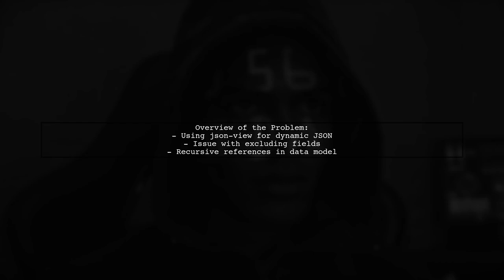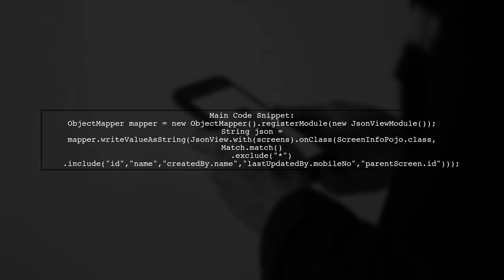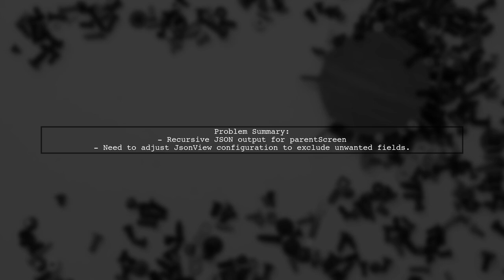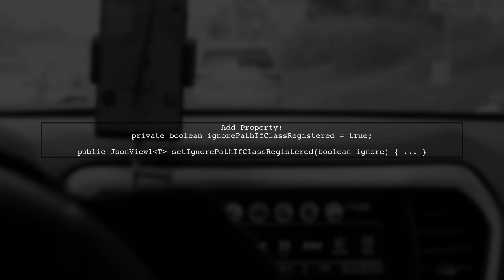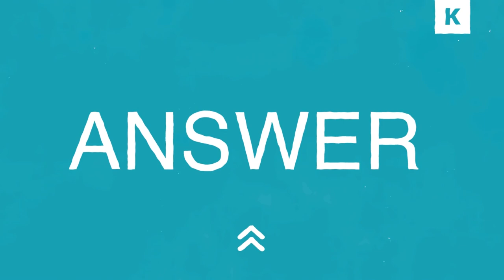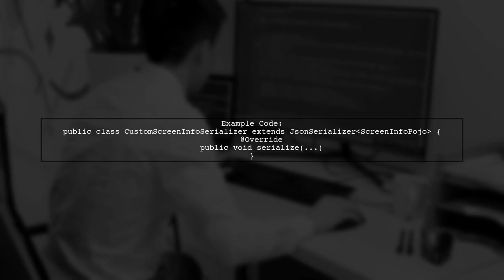Exclude Fields in JSON Using Jackson and JSON View: A Complete Guide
In this video, we delve into the powerful capabilities of Jackson and JSON View to selectively exclude fields from your JSON output. Whether you're looking to streamline your API responses or enhance data privacy, understanding how to effectively manage JSON serialization is crucial. Join us as we explore practical examples and best practices to help you master this essential technique in your Java applications.

Today's Topic: Exclude Fields in JSON Using Jackson and JSON View: A Complete Guide

Related to: excludefieldsinjson, jackson, jsonview, jsonserialization, jsondeserialization, javajsonprocessing, jsonfiltering, jacksonannotations, apiresponseoptimization, dataprivacyinjson, javaprogramming, jsontutorial, jacksonlibrary, jsonbestpractices, excludepropertiesinjson, jsondatamanipulation, javajsonexample, jsonviewexample, jacksonjsonview, completeguidetojson.